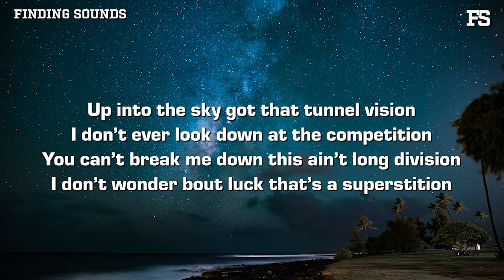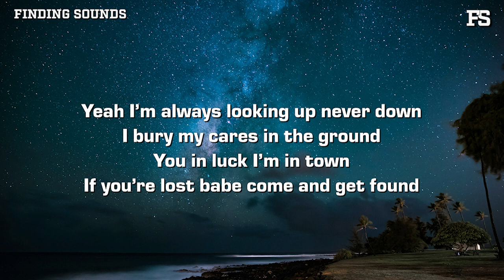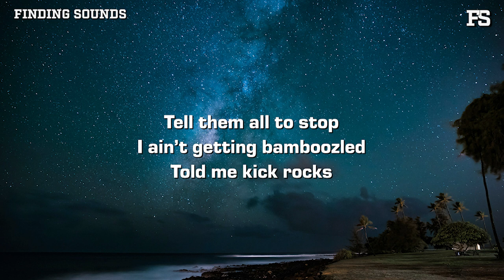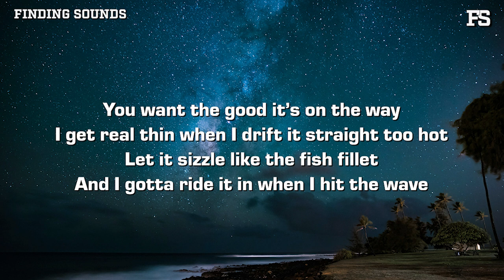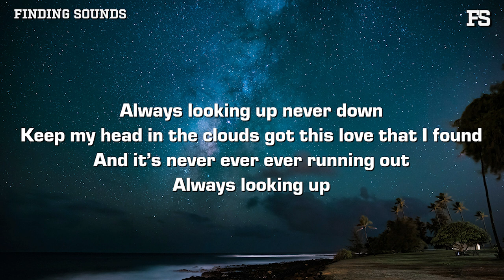Fulton Lee & Nic D - Lookin Up (Lyrics)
Lyrics:

Yeah I’m always looking up never down
I bury my cares in the ground
You in luck I’m in town
If you’re lost babe come and get found

Always looking up never down
Keep my head in the clouds got this love that I found
And it’s never ever ever running out
Always looking up

Up into the sky got that tunnel vision
I don’t ever look down at the competition
You can’t break me down this ain’t long division
I don’t wonder bout luck that’s a superstition

I threw my cares away
Got a couple new friends they on the way
If you’re feeling real good then I relate

If we hit the boardwalk then I’mma say
I got a new pair of speed skates bought em on eBay
If you’re in the mood for groove then I’ll be your DJ

Always looking up

Tell them all to stop
I ain’t getting bamboozled
Told me kick rocks

I got steel-toed busto whip around the block uh
I done found a loophole
Still show up with the New Groove like I’m Kuzco

You want the good it’s on the way
I get real thin when I drift it straight too hot
Let it sizzle like the fish fillet
And I gotta ride it in when I hit the wave

Always looking up